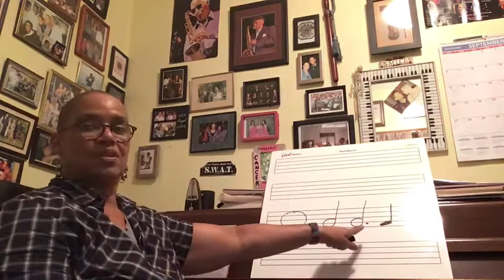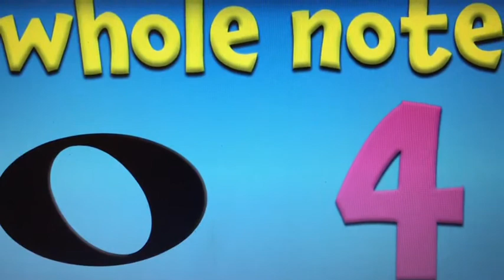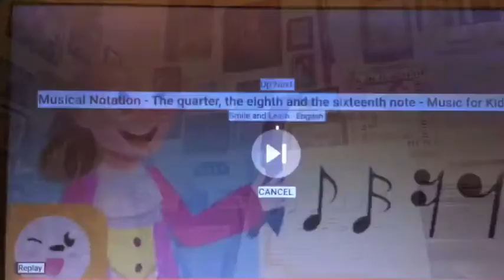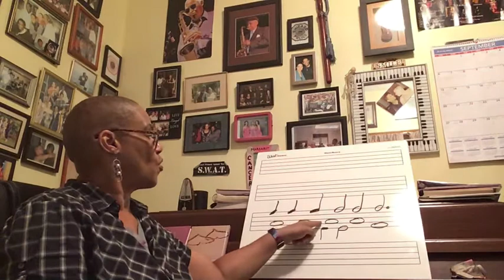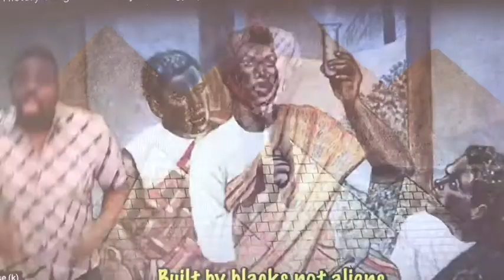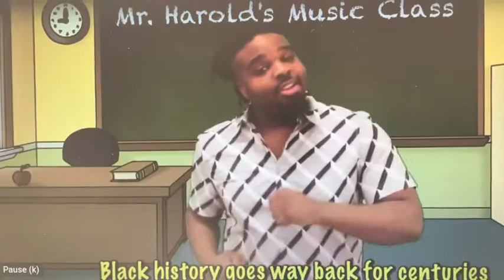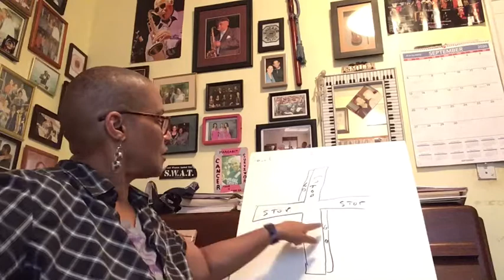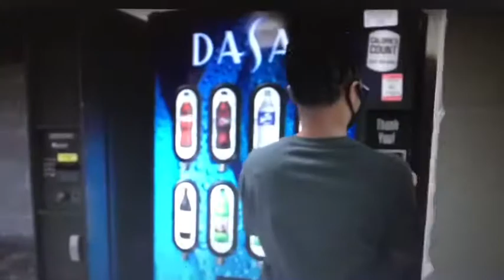ATCA Music Class 7&8 September 16, 2020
Lecture on note values and black history fact of the week.